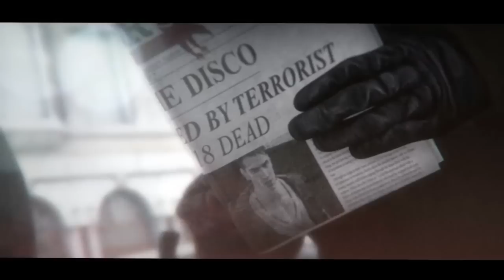DmC: Devil May Cry - Launch Trailer